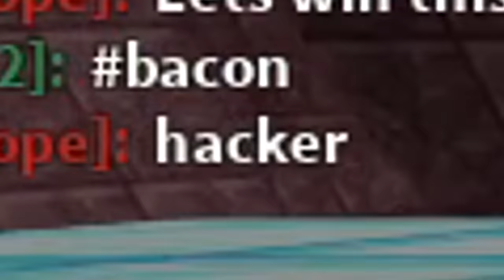So I did the CLUTCH challenge in Roblox Bedwars..